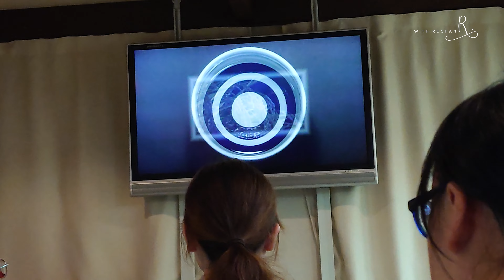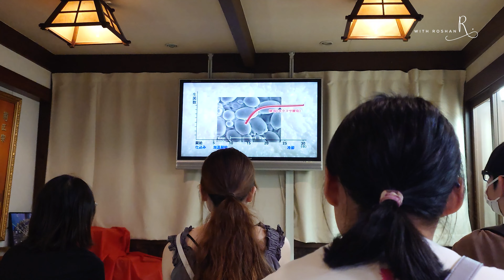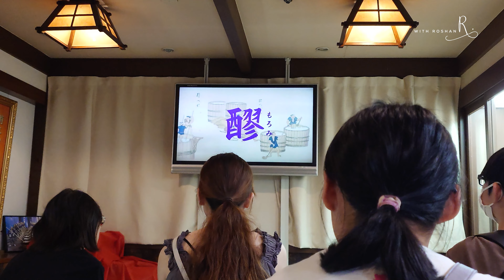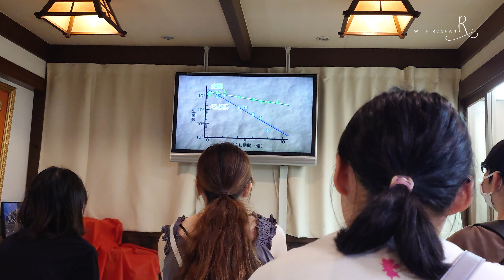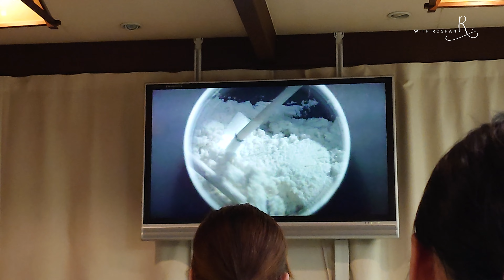First time trying Japanese Alcohol || Kiku-Masamune Sake Brewery Museum || 菊正宗酒造資料館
As you can know from the title that it was my first taste to any alcohol and more of that, it's Japanese Alcohol. We went there in a group from Human Academy Japanese Language School during the outside class. I hope you shall enjoy the entire video as all the traditional ways of making alcohol and the equipment that are used during the process.

Audio Credit:
Anxmus Music
(Promoting Nepali Music)